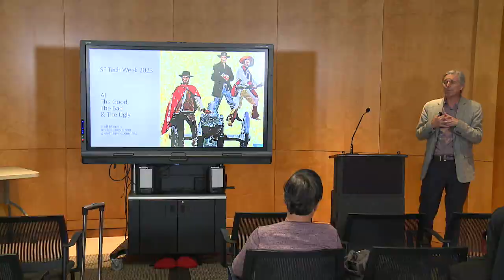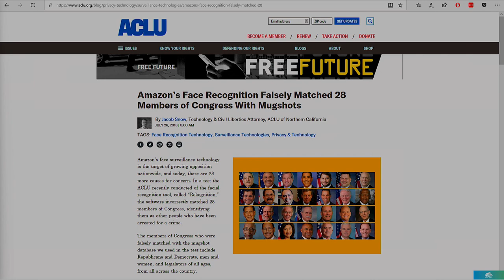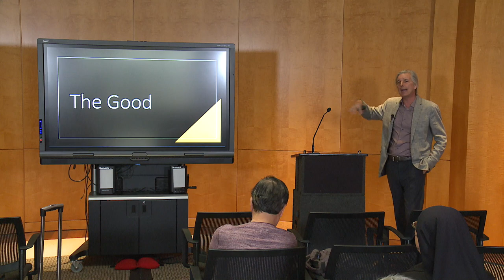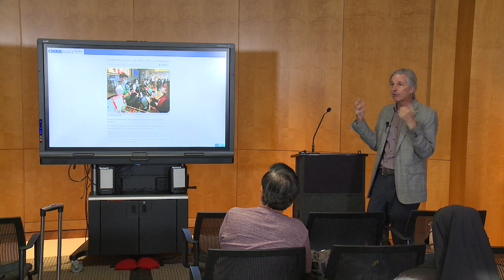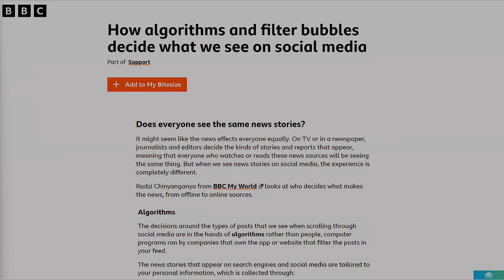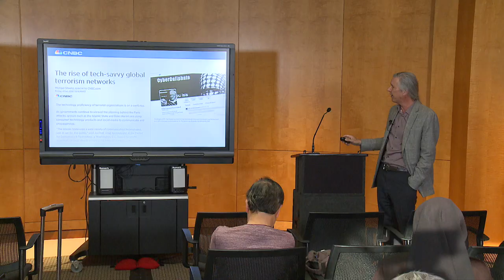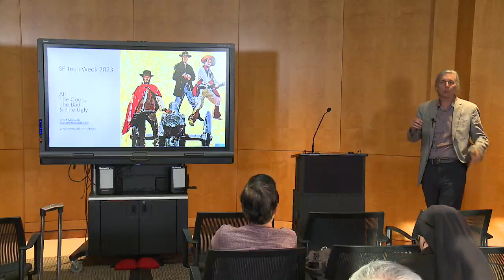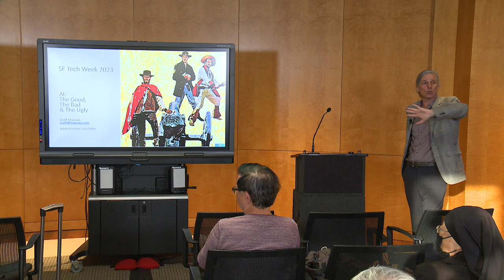Presentation: AI — The Good, the Bad and the Ugly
While AI can bring many benefits, there are also several downsides, including the risks that it will perpetuate or amplify existing biases. This talk will discuss the sources of bias in AI and how to combat it, as well as discuss some of the positive use cases for AI, such as addressing tough environmental challenges and increasing accessibility for people with disabilities.

This event is part of SF Tech Week

Scott Mauvais was previously the director of AI and Global Partnerships for Microsoft Philanthropies and Microsoft Cities, where he worked with city leaders to apply the global resources and expertise of Microsoft to foster the civic tech ecosystem and create opportunities for economic growth. Mauvais serves on the national boards of Upwardly Global and the Urban Age Institute and co-owns of The WELL.